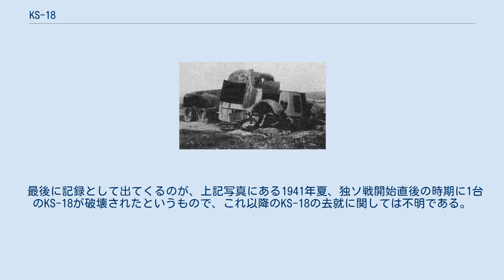KS-18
KS-18はソビエト連邦の装甲車両である。
 化学兵器を運用する車両として量産もされているが、戦闘記録などが殆ど残されていない。
 戦間期において世界恐慌の影響を受けなかったソビエト連邦は、戦車、装甲車を多岐に渡って製造し続け、特に装甲車については特定の目的に特化した車両が数多く試作された。
 ソ連とドイツはスペイン内戦や国共内戦等において、新兵器の実験場として戦車や航空機などに加えて、明確な証拠は少ないものの、化学兵器をも現地の軍事組織に対して提供していたとされており、これらで得たデータを元に化学兵器を主武装とする装甲車の製造に着手したと考えられる。
 まず1937年に当時ソ連の装甲車でシリーズ化されていたBA装甲車系列でBA-23が化学兵器専門装甲車として計画された。
しかし原因は不明だがこれは1937年内で製造計画が放棄され、ペーパープランに終わる。
 次に同年中に、後に数多くの用途に転用されることとなるZIS-6トラクターをベースにした化学兵器装甲車の計画が出される。
これがKS-18であり、ベースが既製品ということもあり、年内に試作品の完成から、試験、そして量産にまで漕ぎつけることに成功する。
しかし独ソ以外の主要国において製造、所有そのものが白眼視されつつあった化学兵器を扱うという目的ゆえか、これらの過程に関する詳細な資料は残されておらず、1939年までに94台が生産されたということ以外の細部は不明である。
 装甲は天頂部は4mm、他は概ね8mm厚で構成されており、車内は運転席の後部に化学兵器の操作装置が配置され、さらにその後ろに1000ℓの化学兵器タンクが収納されていた。
乗務員は車長及び整備士兼ドライバーの２名。
 主にマスタードガスの運用がメインであったと考えられ、完全充填された本車両は約25～30分間、範囲にすると約2600㎡への化学兵器の噴霧が可能であった。
この化学兵器システム自体はCOP-18という名称がついている。
 車両によっては無線アンテナ及び充電器が車載されていた。
 本車両は直接労農赤軍に装備されることはなく、赤軍戦車旅団の支援を行う国営企業が運用を行っていた。
そのため軍とは指揮系統や運用体系そのものが異なり、実戦に関する記録が残っていない。
 冬戦争において戦闘を行ったレニングラード周辺配置の戦車旅団隷下に9台のKS-18が所在していた記録は残っているが、これについても戦闘に関する記録はない。
 最後に記録として出てくるのが、上記写真にある1941年夏、独ソ戦開始直後の時期に1台のKS-18が破壊されたというもので、これ以降のKS-18の去就に関しては不明である。
またこれ以降化学兵器専門の装甲車両というものは公式には製造はされていない。